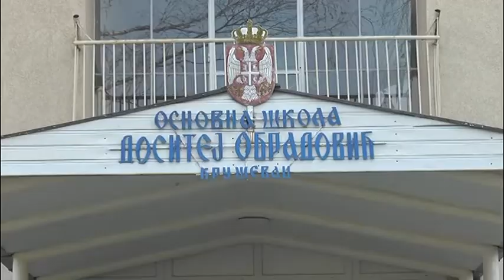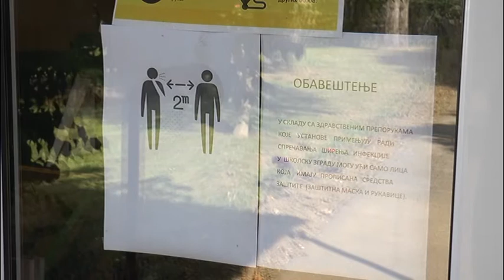ŠKOLE BEZ VODE – ĐACI VRAĆENI KUĆI 13.09.2021.